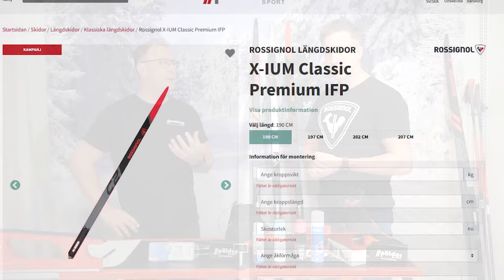Pölder Sport och landslagets fd vallachef Urban Nilsson ger dig tips om valla med mera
Pölder Sport och landslagets fd vallachef Urban Nilsson ger dig tips om valla, strukturer och längdskidor.

Läs mer om valla nedan och missa inte vår video här på vår Youtube kanal om fluor fritt.